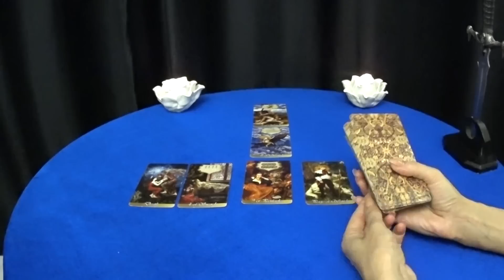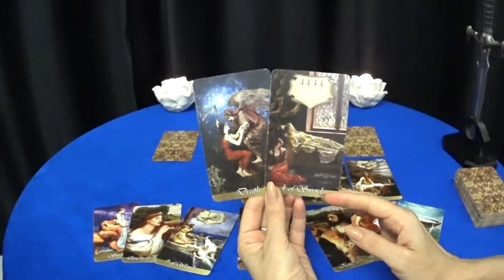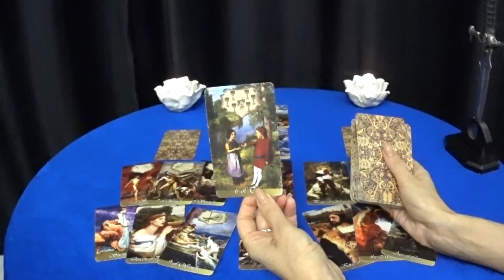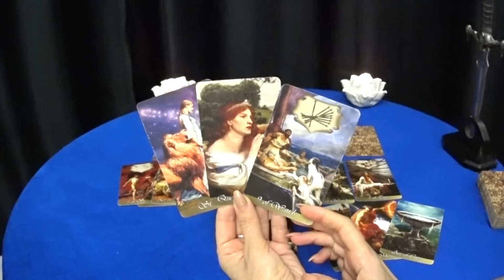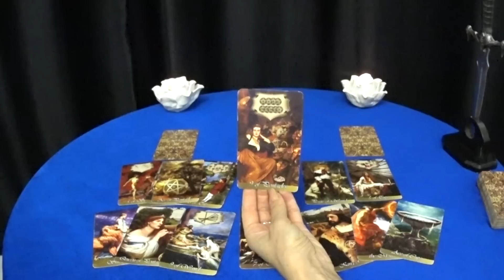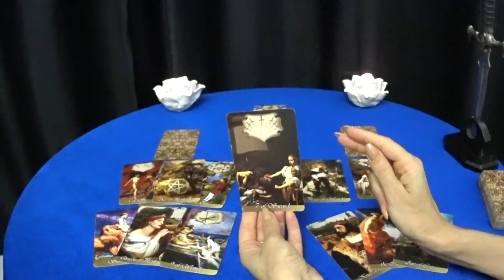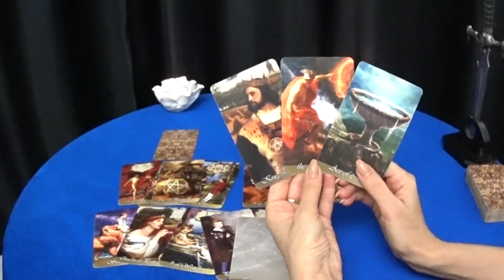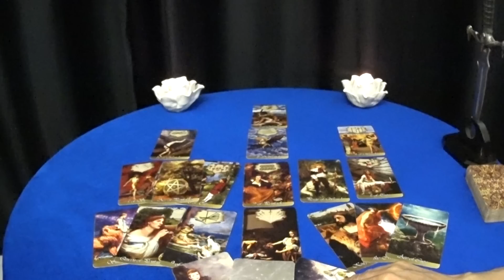ГОРОСКОП РЫБЫ С 13 ПО 19 АПРЕЛЯ.2020